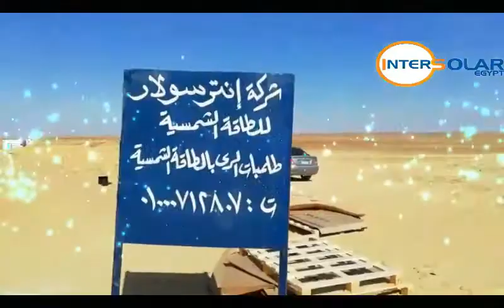أساليب النصب في سوق الطاقة الشمسية و اهمية دور الأستشاري في رقابة الجودة: هناك اسلوب تسويق منتشر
تركيب طلمبه رى بالطاقه الشمسيه بقدره 60 حصان من مدينه الاقصر

أساليب النصب في سوق الطاقة الشمسية و اهمية دور الأستشاري في رقابة الجودة: هناك اسلوب تسويق منتشر في السوق المصري في كافة المجالات بما فيه الطاقة الشمسية اسمه “ربط دماغ الزبون”
الفكرة ببساطة تتلخص انك عند تنفيذ مضخة شمسية كمثال لأي شغل اخر تعمل الأتي :-

تعلن عن سعر بيع متدني للغاية و ليكن مثلا الحصان ب6000 جنيه و تعمل دعاية كبيرة لهذا السعر دون الخوف من ان ياتي منافس و يضرب سعرك

اترك الزبون يلف و يدوخ براحته و ها يسمع ارقام بعيدة عن سعرك و في الأخر يرجع لك مذلول……. دا الي اسمه ربطت دماغه!!!

لكي تأخذ العربون من الزبون تكتب عقد فشنك … و تقول له شفوي تحت امرك في اي شي حتي لو طلب منك لبن العصفور من ضمن ال6000 جنيه
اما المكتوب علي الورق فمجرد كلام مبهم عن توريد حد ادني من مكونات الطاقة الشمسية بأقل تفاصيل فنية
و مهم جدا في مقابلة العربون تعمل شو و منظر انك عندك 100 شغلانة اخري مش ملاحق عليها.

بعد دفع العربون الزبون كدا يبقي دخل عبك … و هنا تبداء بالتدريج و بأدب شديد (لكي تعرف تحلب منه المال) تكشف عن السعر النهائي و الحقيقة : مثلا ان العقد لأ يشمل اطلاقا الأتي: الأعمال المدنية و النقل و مصاريف العمالة في الموقع و الحفر و دهان الحديد و لوحة حماية الانفرتر وتركيب 750 وات فقط الواح شمسية لكل حصان قدره.
المهم لو جبت مسمار تقول له السعر لا يشمل المسمار كما هو متعارف عليه في سوق في سوق الطاقة الشمسية و تطلعه هو الي مش فاهم

يجب اخذ فلوس هذه المطالبات اول باول بحجة انك لأ تمتلك اي سيولة لتوريد الخامات و ان عندك ظروف طارئة جعلتك مسكين علي باب الله. لأ تمتلك حتي ثمن المواصلات

استكمل العمل باقل سرعة ممكنة بأي حجة لكي تكركب مصارين الزبون و يهرول في دفع اي متطلبات كي ينهب العمل

الزبون سوف يدفع غصب عنه لأنه ها يكون خائف من ضياع العربون و الدفعات…. دائما الدفع مقدم لأي شيء

و هكذا ممكن توصل بسهولة الي 12000 للحصان و تكسب 200% لأنك اتكلفت 4300 جنيه الواح و 500 انفرتر و 500 هيكل تثبيت من الصاج النصف مم و 200 كابلات مضروبة

طبعا في النهاية هذا اسمه نصب و غش
اعتقد العيب ليس في الزبون و لا في النصاب … النصب طول عمره موجود في كل مكان و زمان.
الحل في تفعيل دور الاستشاري و هيئات الرقابة علي الجودة لظبط سوق الطاقة الشمسية